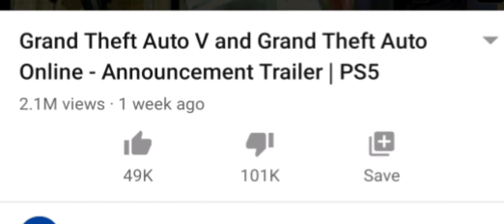GTA 5 milking a game to Death!